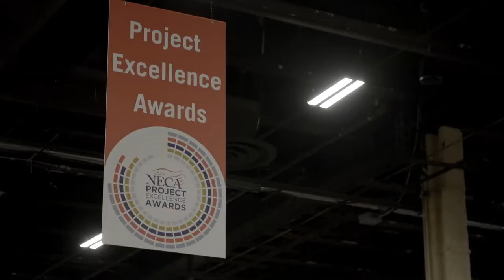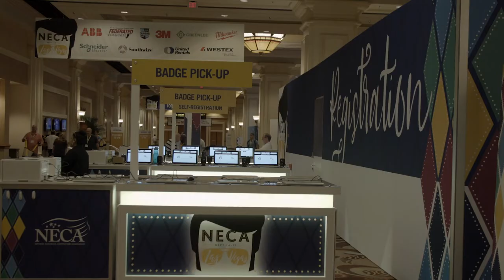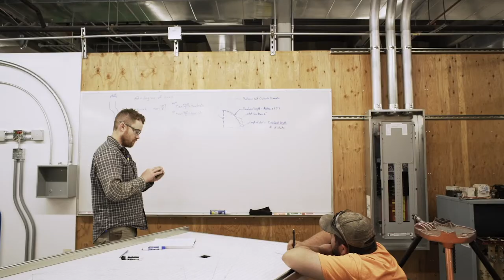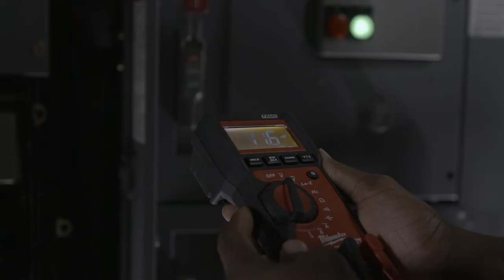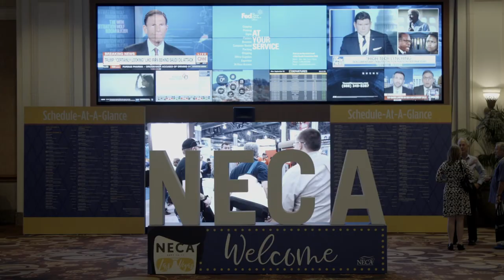Apprenticeship Day at the U.S.’s Largest Electrical Trade Show a Major Success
Apprenticeship programs have long been the standard for developing the next generation of top talent and a readily available workforce. Classroom instruction and on-the-job experience are critically important to that effort, but so too is the chance to network with top executives and the electrical industry’s major manufacturers and distributors.

That setting happens once a year, every year, at the NECA Convention and Show, and is a can’t-miss opportunity for hundreds of local area apprentices. They’re able to build connections with their peers and walk the NECA show floor to learn about the latest and greatest technology in the industry, not to mention also ask questions of leadership on both sides of the construction coin (management and labor).